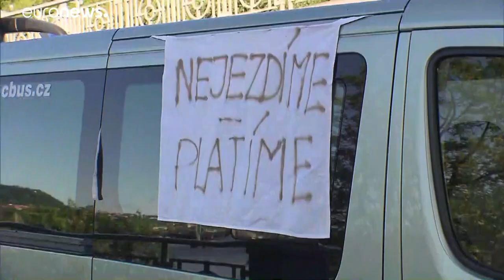Munkájuk elvesztése miatt tüntettek a buszsofőrök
A demonstráción mintegy ötven busszal vonultak fel a cseh főváros központjában.…